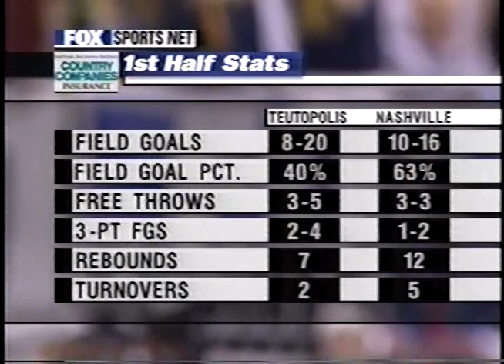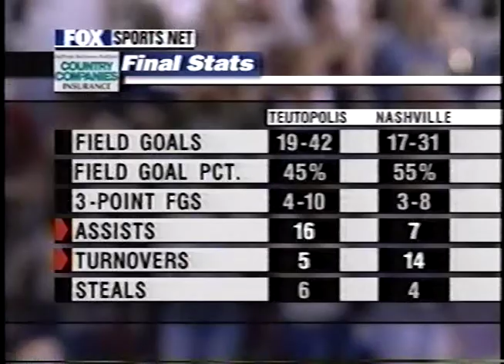2000 IHSA Boys Basketball Class A Quarterfinal Game: Teutopolis vs. Nashville